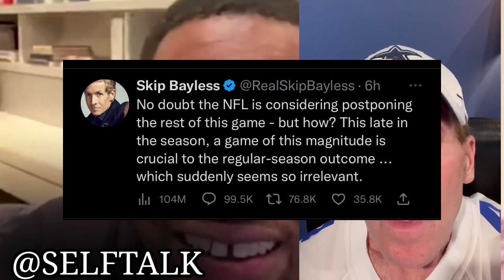Michael Strahan DESTROYS Skip Bayless Over Insensitive Damar Hamlin Tweet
Shannon Sharpe LAUGHS @ Skip Bayless GETTING ROASTED By Charles Barkley & SHAQ

Shannon Sharpe REACTS To Shaq & Charles Barkley MOCKING Skip Bayless BEEF
  in today's video I highlight inside the nba NBA on TNT crew, mocking and clowning skip and Shannon Sharpe heated debate in Skip and Shannon beef. I also highlight Charles Barkley and Skip Bayless beef history. Shannon Sharpe reacted to NBA on TNT crew, Charles Barkley and Shaq Shannon Sharpe reacted to NBA on TNT crew, Charles Barkley and Shaq, clowning and mocking. Skip Bayless, Shannon Sharpe reacted to the video on his Twitter page. Must watch @SELFTALK

Skip Bayless Former Co-Host Jenny Taft STANDS With Shannon Sharpe (MUST WATCH) " i miss you friend"

Corey Holcomb DESTROYS Skip Bayless Reaction To Damar Hamlin COLLAPSING Tweet corey Holcombc highlights how Shannon Sharpe didnt show up to work. Corey Holcomb feels like skip Bayless Reaction would've been different if that was tom Brady

UQJByzX7pLw

Michael Strahan Violates Skip Bayless Over Insensitive Damar Hamlin Tweet

Key words in todays video